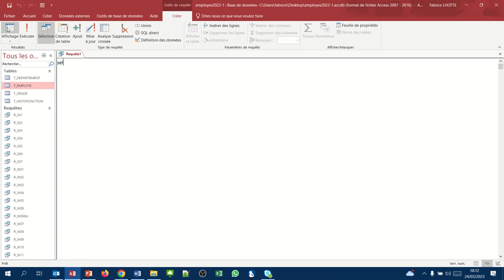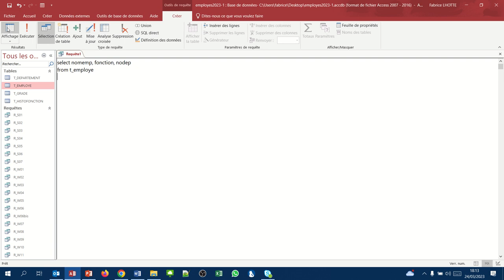Le mot clé IN (Requête Access SQL where12)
Concept étudié : le mot clé IN
Exemple : Afficher la liste des noms d'employés, des numéros de département des fonctions "ouvrier", "analyste" et "vendeur".